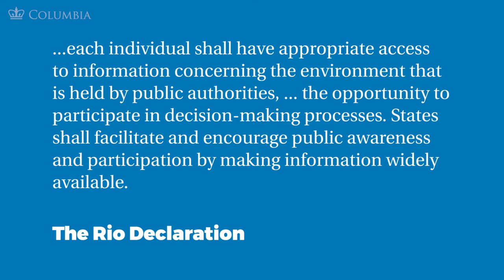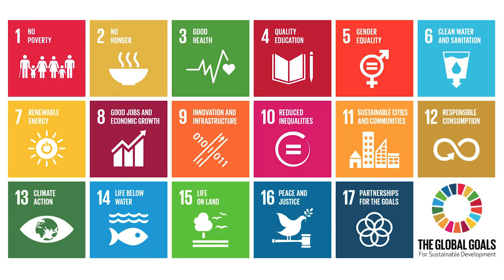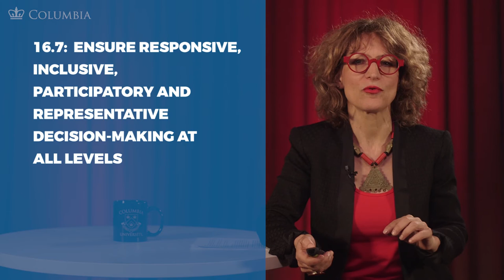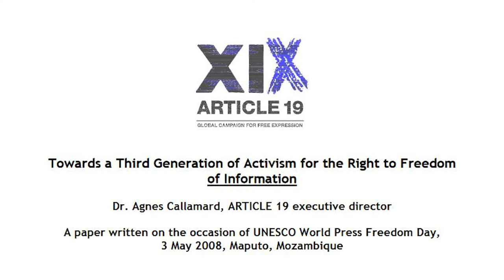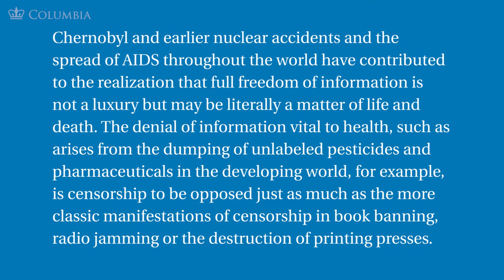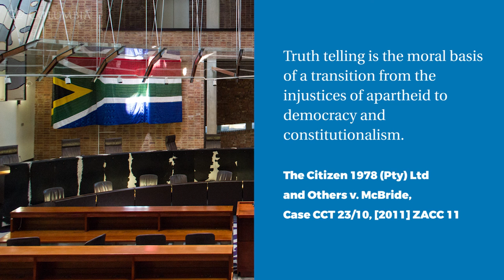MOOC FOE1x | 1.4.1 Democracy and Development | Making a Case for Freedom of Expression